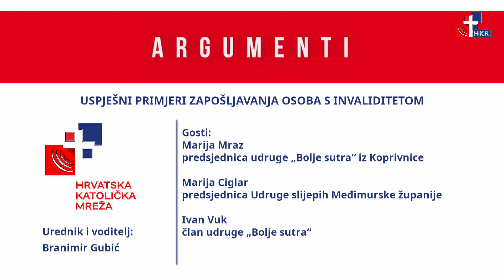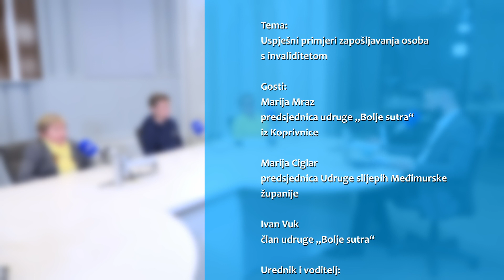Argumenti - 14.11.2023. - Uspješni primjeri zapošljavanja osoba s invaliditetom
Tema:
Uspješni primjeri zapošljavanja osoba s invaliditetom

Gosti:
Marija Mraz - predsjednica udruge „Bolje sutra“ iz Koprivnice
Marija Ciglar - predsjednica Udruge slijepih Međimurske županije
Ivan Vuk - član udruge „Bolje sutra“

Urednik i voditelj:
Branimir Gubić